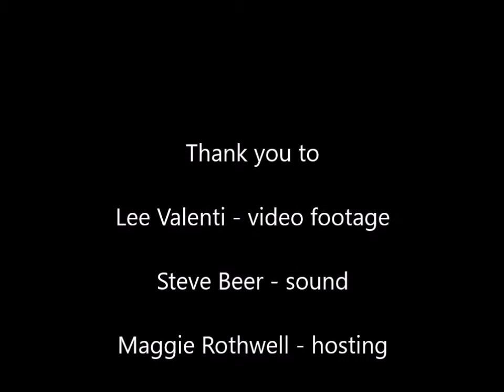Lisa Dudley Laid Off Again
This song is for the workers that keep our country going -- all who labor for a better life for their families.  We celebrate you.   LisaDudley.com